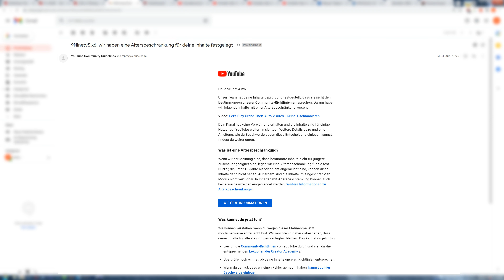Wort zum Sonntag KW34 2021: Altersbeschränkung 18+ bei Life is Strange 2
Bei Life is Strange 2 muss ich bei einigen Folgen eine Altersbeschränkung ab 18 Jahre einstellen, weil es nackte Haut zu sehen gibt. Das mögen die Amerikaner gar nicht. Nebenbei wurde vor knapp drei Wochen nachträglich eine GTA V-Folge automatisch von YouTube mit einer Altersbeschränkung versehen.